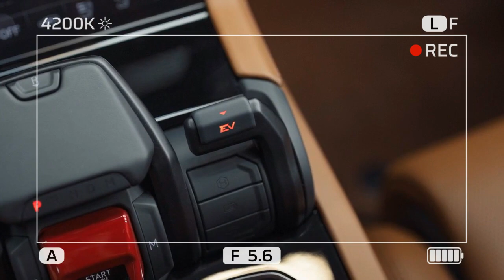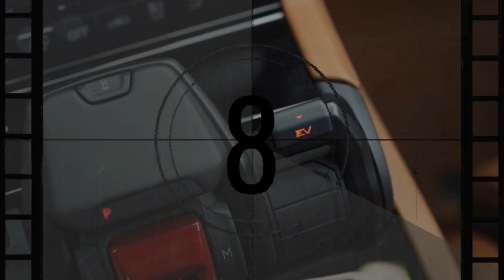2025 Lamborghini Urus SE First Look, Setting New Standards in Luxury SUV Engineering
2025 Lamborghini Urus SE First Look, Setting New Standards in Luxury SUV Engineering

1. We use trusted media sources in loading news and narrative content that we provide, in order to maintain accuracy and facts. We also include sources as references. please visit the sites we provide for more in-depth information related to the information or discussion we raise.

2. The material we use in making this video, is free and non-copyrighted content, or Creative Commons content, with fair use of content. If there is a problem or material that we use in the video in this channel, or there is a discussion about future business.